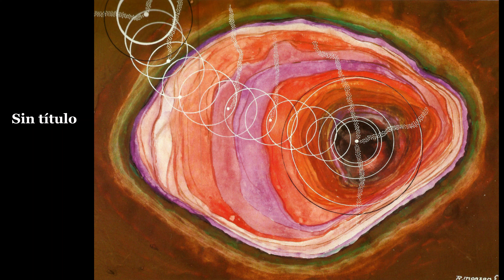FELO MONZÓN, ICONOGRAFÍA DE LOS VOLCANES CANARIOS.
Felo Monzón (Las Palmas de Gran Canaria, 4 de abril de 1910- Ibidem, 10 de febrero de 1989), nombre artístico de Rafael Monzón Grau-Bassas, era un artista plástico y pintor español, referente del movimiento indigenista en Canarias así como una de las figuras más relevantes del arte canario de vanguardia.1​2​ Recibió el Premio de Canarias de Bellas Artes e Interpretación en 1984.
Monzón, desde su época indigenista hasta la informalista, optó por los colores oscuros, marrones, ocres y negros, así como con verdes oscuros de piteras y cardones, construyendo formas a las que dota de incidencias geométricas y células punteadas que representan un "hálito vital" (así llamaba él a tales mini-cúmulos) sobre la frialdad de la construcción pictórica. Tuvo también una breve y atractiva etapa surrealista hacia 1950.​
Su obra temprana es figurativa y la protagonizan los hombres y mujeres de su tierra. A este tipo de pintura se le ha llamado indigenista y Felo Monzón fue uno de sus artífices más destacados. Entre sus influencias formales se cita el muralismo mexicano y el realismo socialista.
Se le consideró como el introductor del arte cinético en Las Palmas de Gran Canaria a mediados de los sesenta, reduciendo sus construcciones a veces a meras "curvas activas" en blanco y negro, acabando por derivar hacia exploraciones telúricas en su investigación de las formas con colores de tierra quemada.
Su sentido de la plástica evolucionó en los años cincuenta entre la abstracción y el figurativismo, abordando experimentos matemáticos y en el arte cinético.